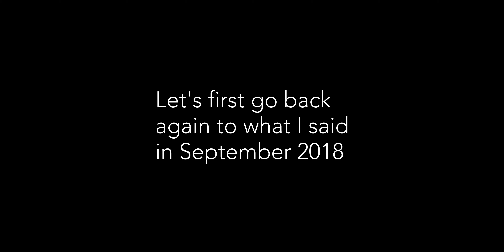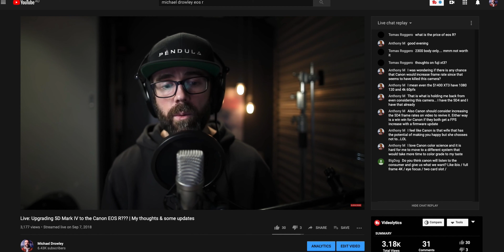From one Canon FANBOY to another | My thoughts on the Canon EOS R5!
In this video I take you back to September of 2018 and what I said back then about Canon ( which I was sadly completely wrong about ) and a few cameras I thought Canon would be releasing in the R series to come. I practically described the EOS R6 which I think if they give us ALL-I codecs, then that is the camera that will win the day in terms of price and usability.

My GO TO Camera Setup:
Canon EOS R Body on Amazon
RF to EF Control Ring Adapter on Amazon
My Second Favorite Lens EVER on Amazon
My Basic tripod on Amazon
My Boom mic on Amazon
Captured on this CF card on Amazon
Or this SD Card (for 4K) on Amazon
Edited on this computer on Amazon
My Absolute FAVOURITE Drone on Amazon

ABOUT ME:
Feeling too comfortable in design engineering after a solid 10 year career - I took a massive leap of faith and started my own video production company, Pendula. Become part of the journey so far, the highs, the lows, the triumphs and challenges AND subscribe for great content to help you up your game in all things video production and creative.